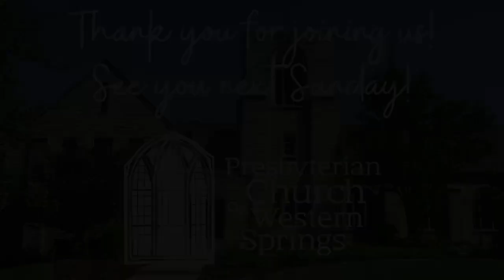November 6, 2022 Worship Service